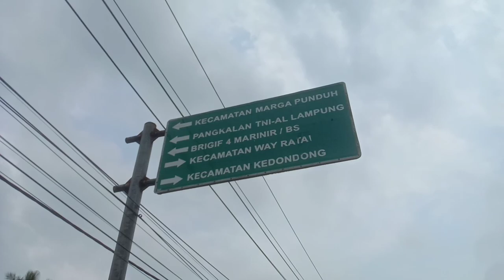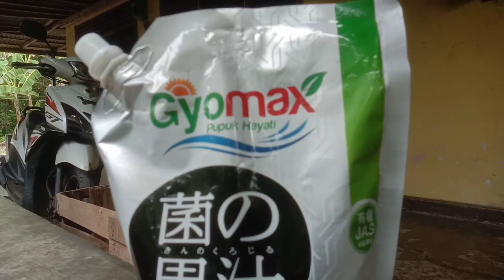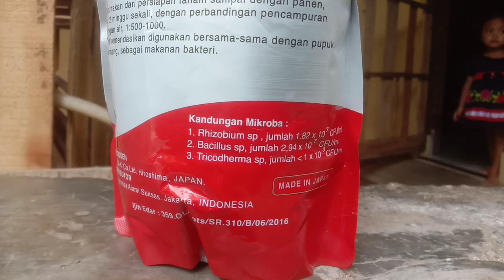BURUAN TONTON‼️TOMAT NEWFAVORIT USIA 2 MINGGU CEK PUPUKNYA YUK